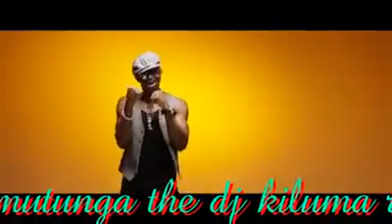E no easy extended by diamond platnamz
E NO EASY COVER BY DIAMOND PLATNAMZ